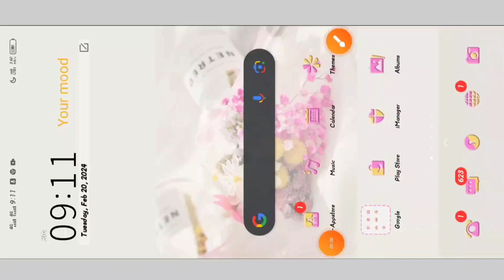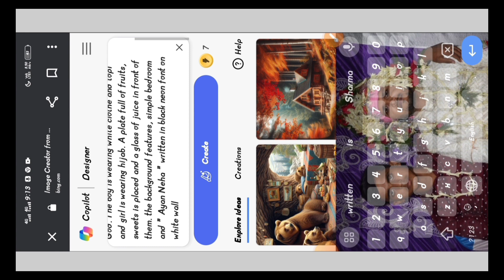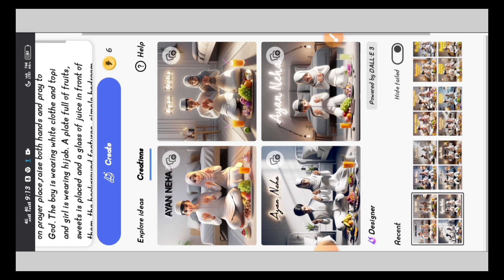Happy Ramadan 3d image create || How to create happy Ramadan 3d image with ai || Ramadan mubarak 3d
Hello Friends!!!

▲ Ager app mere channel ke uper New ho Tu kindly channel ko

👉 NOTE: All Prompt Telegram Pr Milega Kyuki Discription Se Prompt Copy Ni Hota hai 🙄

✨ Agr Telegram Link Work Ni Kre To Telegram Pr" MA CORRECTION " Search Kro Sbse First Me Aajayega Wha se Copy Krlo 🥰

1

happy ramadan

ramadan

ramzan mubaran 3d

3d ramadan

how to draw 3d ramadan

3d animation

ramzan

happy ramzan status

ramzan 3d

bing image creator al

Ramadan Mubarak

photo editing

al photo editing

photo editing

ahmed shareef